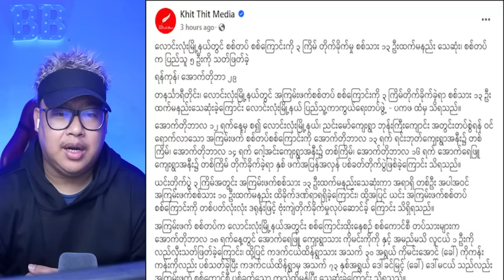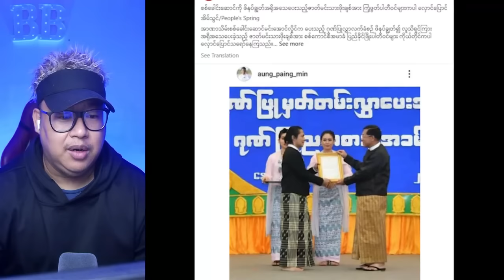အောက်တိုဘာလ (၂၉)ရက် ညပိုင်းသတင်းများ